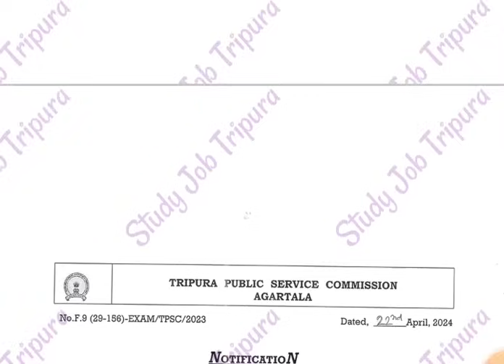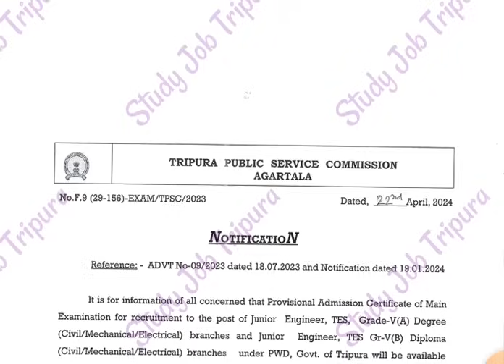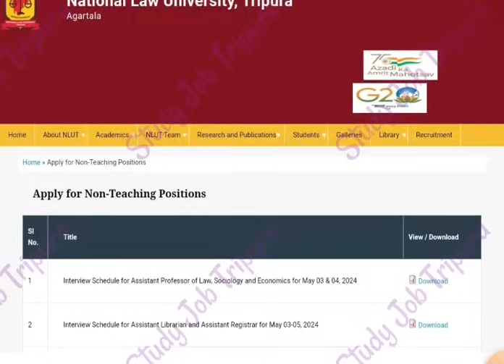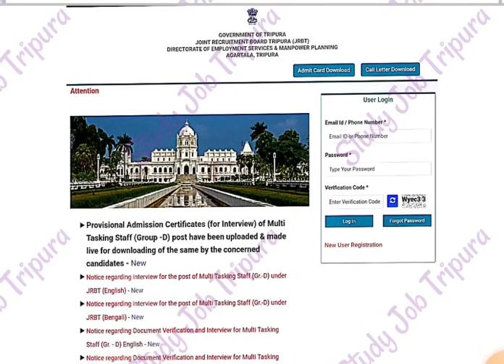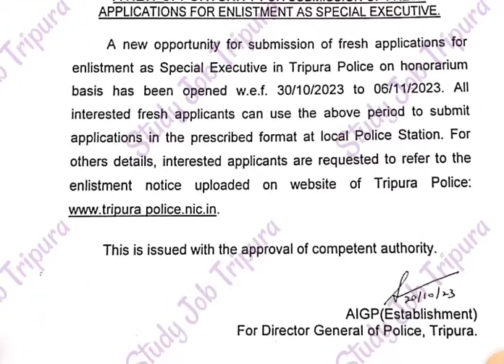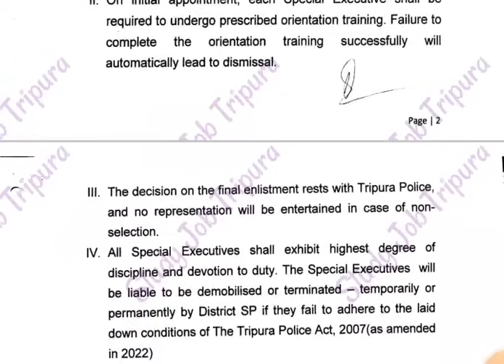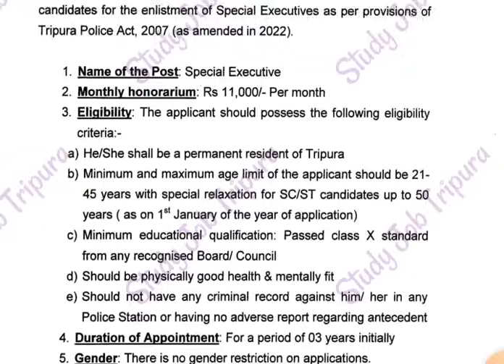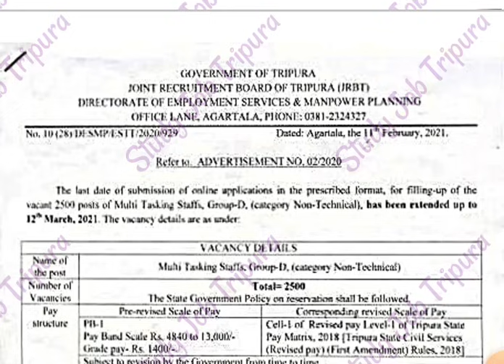ত্রিপুরা সরকারের চাকরির প্রসেস শুরু 👉 JRBT Group-D Final Merit list 👉 Special Executive Merit List